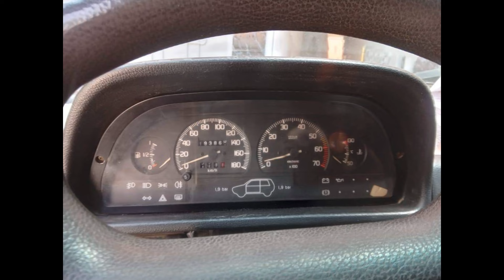سيارات مستعملة اقل من 3 المليون